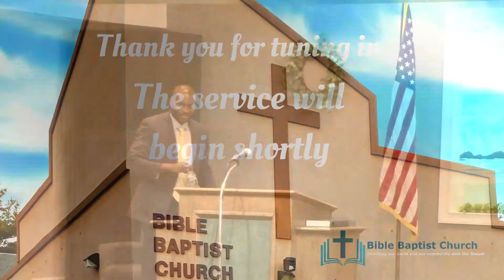The New Life: 1 John 3:9